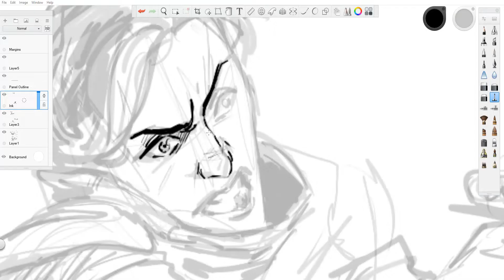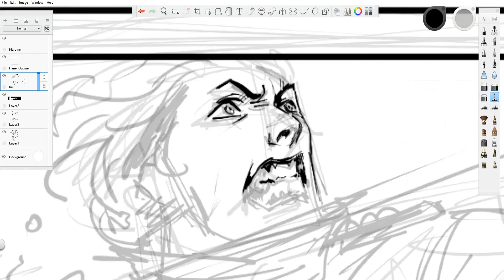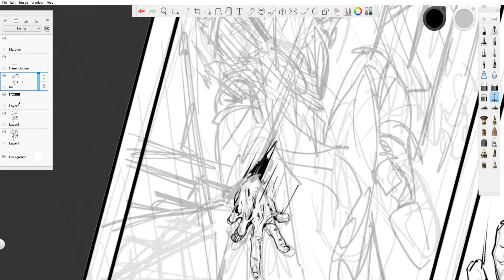A Steampunk Chase - page 8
A comic page work prosses, to show how I build out a specific page.
This is 8th page for "A Steampunk Chase".